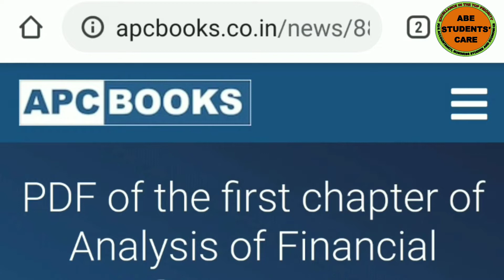Free D K Goel's Accountancy Part-B for class 12 for 2020-21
Professor D. K. Goel launched class 12th Accountancy e-book for 2020-21 for free..
This is Part-B ...
Students can download and continue their studies during lockdown...

Online Commerce Classes,
ABE STUDENTS CARE